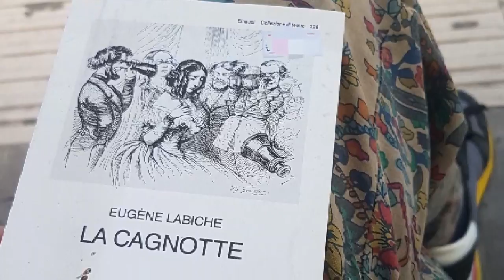30 luglio 2018